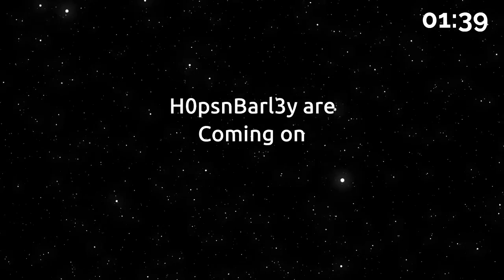Messing around in Shadow of War